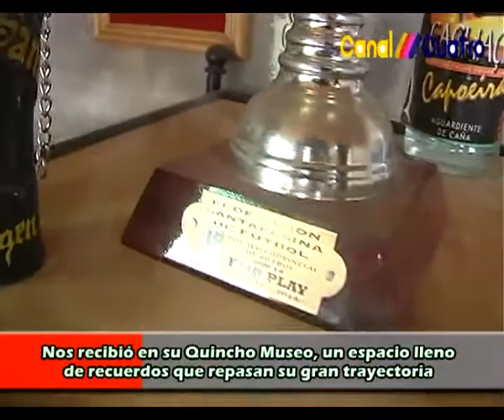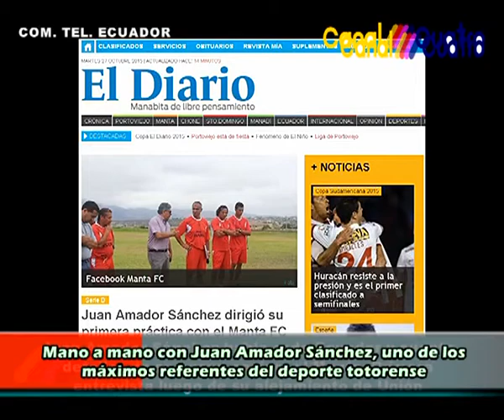JUAN AMADOR SANCHEZ NOS RECIBIO EN SU CASA Y HABLAMOS DE TODO